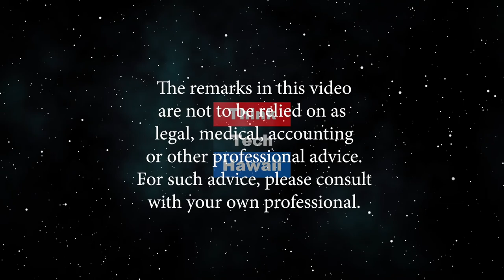The New Year is coming soon (Community Matters)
It will be in September.  Rabbi Itchel and Israel Kasnjanski of Chabad of Hawaii, will help us understand the Jewish New Year, Rosh Hashanah, which comes in September, followed by Yom Kippur, the Day of atonement, which follows a few days later.  They will talk about the Jewish Calendar, the origin of these holidays and how they are comemorated by Jewish people at Chabad and around the world.    The host for this episode is Jay Fidell.  The guest for this episode is Itchel Krasnjanski.